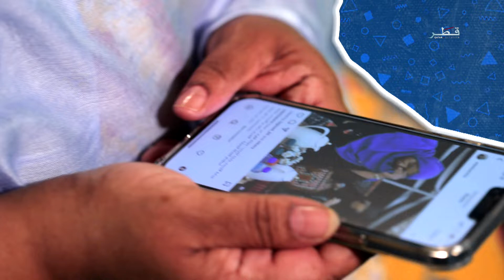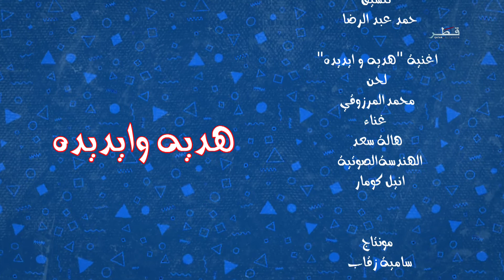هديه وايديده - الحلقة 19